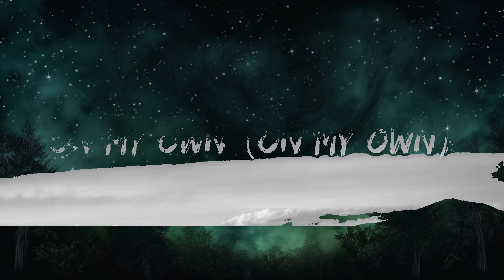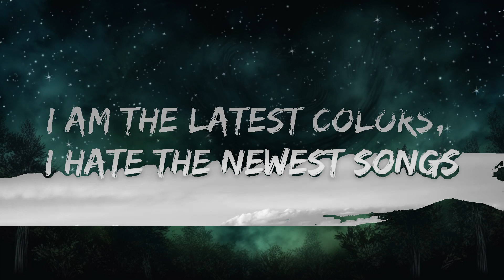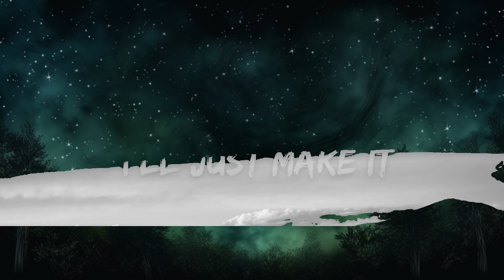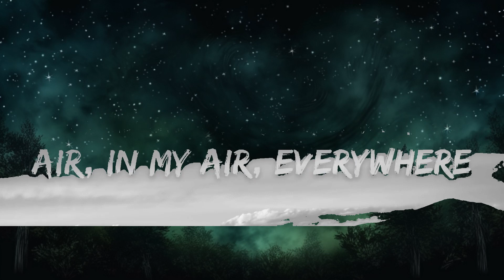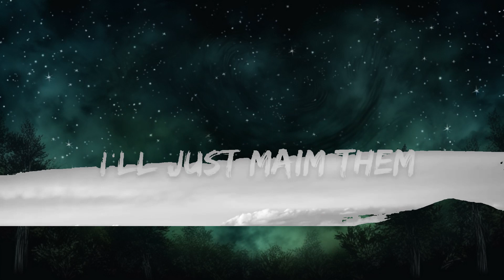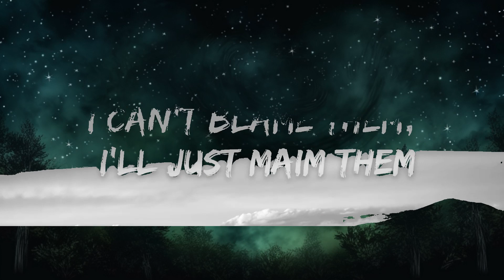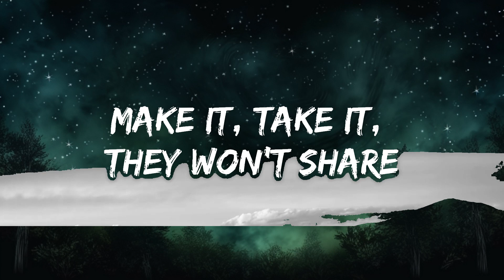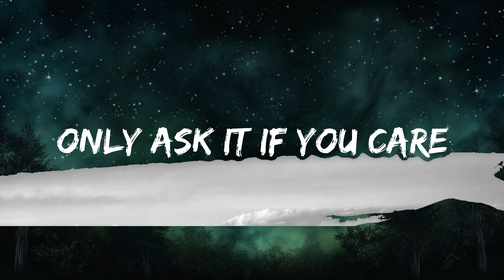[1HOUR] AViVA - GRRRLS (Lyrics) | The World Of Music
🎵 AViVA - GRRRLS (Lyrics)

🎤 Lyrics: AViVA - GRRRLS

[Verse 1]
Fake faces hiding everywhere
Made up, makeup, made up stares
To hide their stolen air
Don't look too close, don't you dare
Stupid seems to be in the air, in my air, everywhere
Blameless I'll shatter through the glare
Make it, take it, they won't share

[Pre-Chorus]
I can't fake it, I'll just make it on my own (on my own)
I can't blame them, I'll just maim them on my throne (on my throne)
I can't blame them, I've just got to get to my throne

[Chorus]
I am the latest colors, I sing the newest songs
I read all the lyrics, so I can sing along
I am the latest colors, I stand above my throne
Waiting for an invite to never come along
I am the latest colors, I hate the newest songs
I can't stand the lyrics, I'd never sing along

[Post-Chorus]
I'll never sing along
La-la-la-la-la-la-la
La-la-la-la-la-la-la
La-la-la-la-la-la-la
La-la-la-la-la-la-la

[Verse 2]
Trade places, staggered truth or dare
Only ask it if you care
Trace back to all the millionaires
Snake oil traders, no one shares
Soulless and stealing what they dare
Hold your deck to your chest
Faceless, nobody is your friend

[Post-Chorus]
La-la-la-la-la-la-la
La-la-la-la-la-la-la
La-la-la-la-la-la-la
La-la-la-la-la-la-la

[Bridge]
La-la-la-la-la-la-la
La-la-la-la-la-la-la
On my own
La-la-la-la-la-la-la
La-la-la-la-la-la-la
On my throne
La-la-la-la-la-la-la
La-la-la-la-la-la-la
On my own
La-la-la-la-la-la-la
La-la-la-la-la-la-la
My throne

[Extended Chorus]
I read all the lyrics, so I can sin